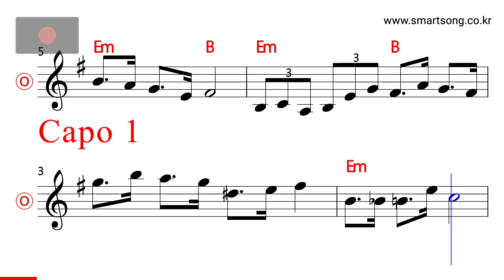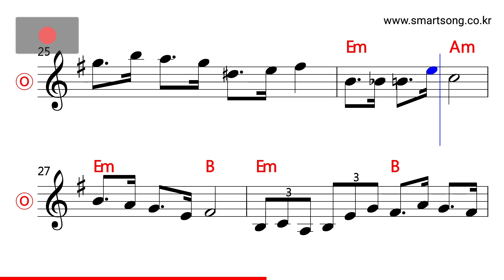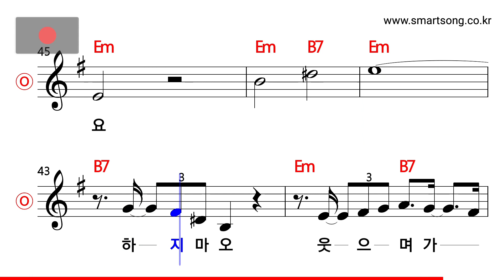배호 - 웃으며 가요 MR